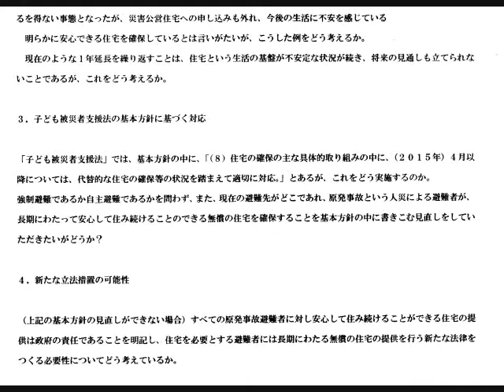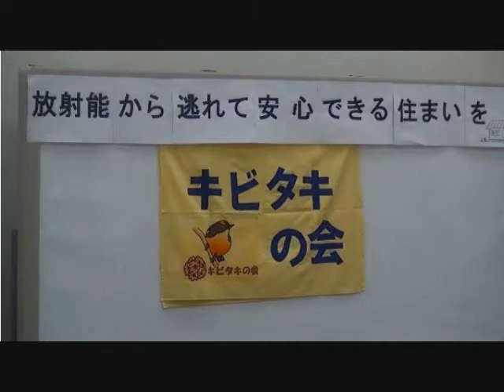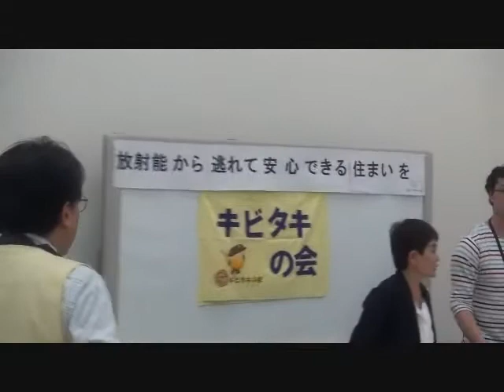20140609 UPLAN【記者会見】原発事故避難者の安定的な居住を求める復興庁との懇談会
【キビタキの会】
東京都に避難されている皆さんへ
原発事故避難者の安定的な居住を求める復興庁との懇談会参加のお願い
新緑がここちよい季節となりましたが、皆さまいかがお過ごしでしょうか。
私たち「キビタキの会」は、都内に住む原発事故避難者の団体です。今年2月東京都から、今後の生活に関するアンケートが送付されましたが、居住先予定については、今の住宅に住み続けたい住民にはどう回答してよいか困惑する内容があり、避難者同士が連絡を取り合って、これからの対応を考えていこうと2月28日に発足しました。
さる3月19日（水）には東京都の都内避難者支援課との懇談会を持ち、安心して今の住まいに住み続けたいと訴え、担当課職員が「居住期間が来年3月で終わると決まったのではない。アンケートで不安を与え申しわけなかった」と述べるなど有意義な意見交換ができました。その後、東京都から避難者に送られているニュースレターにも懇談の内容が記載されました。
また、マスコミ各社やインターネットのメディアでも報道していただき、これまで自分の思いを社会に訴えることを躊躇していた避難者の方から「励まされた」との声も届いています。
しかし、避難者の安定的な居住の確保に関しては、現状では東京都や自治体の対応では困難であることもあらためて明らかになりました。そこで、国の担当省庁である復興庁の担当者に避難者の思いを伝え、現在の災害救助法による居住の支援では生活は不安定であることを伝え、子ども被災者支援法の基本方針の見直し、もしくは新たな立法措置も含めた抜本的な対策を要望していきたいと思います。